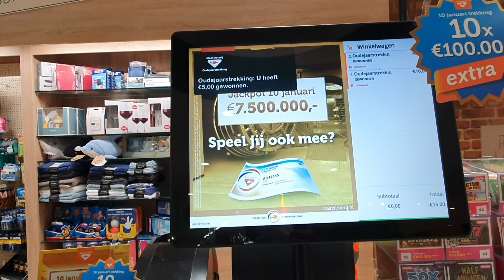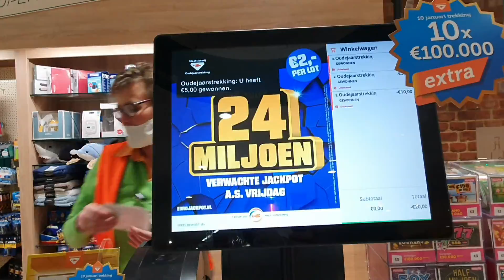🇳🇱 lotto เอาล็อตลี่ไปขึ้นเงิน จะได้กี่ยูโร 💶 แวะซื้อของที่ตลาดนิดหน่อย🍊🌵🪴